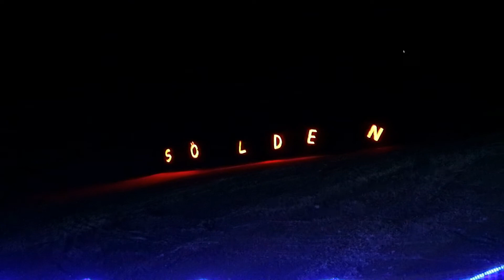Wat een sneeuw! Off piste, nightskishow met vuurwerk, Werf op reis in Sölden ( Oostenrijk )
Werf op reis gaat weer naar de sneeuw in sölden ( Oostenrijk ) Beleeft Jordi weer veel bijzondere dingen zo gaat hij of piesten en gaat hij zelfs in de avond de berg op. bekijk hier de video van werf op reis.